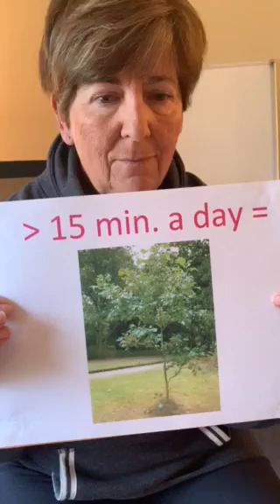IMG 3019 1 LESSON 1 READING TIP READ, READ, READ!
The most important thing to do to be a better reader is READ, READ, READ!